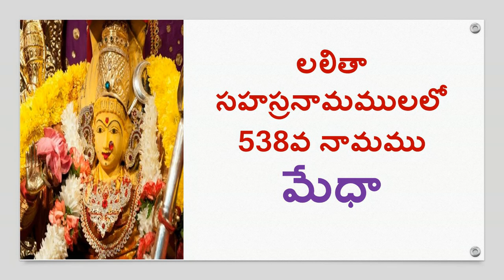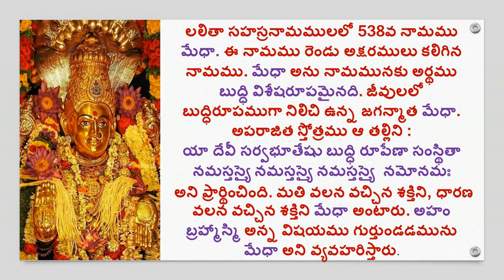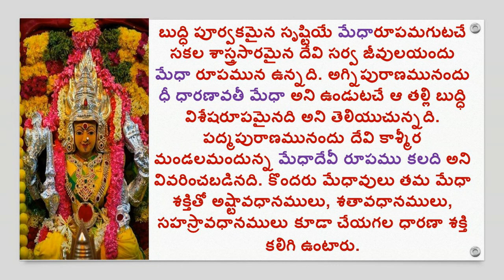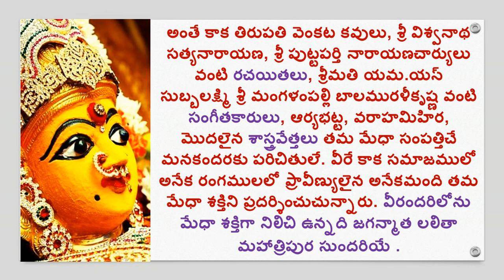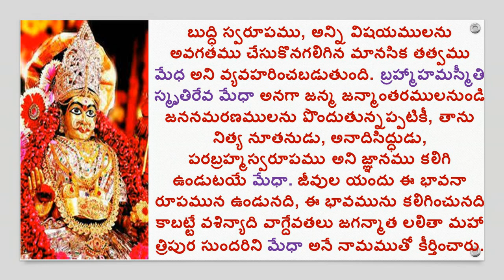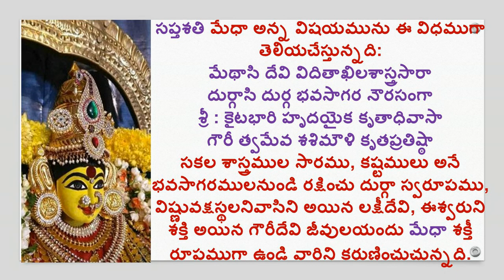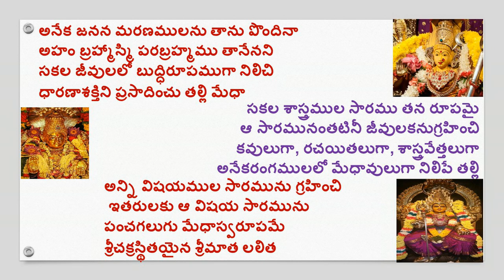MEDHA/LALITHA SAHASRA NAMAM/1000 NAMES OF GODDESS LALITHA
Hi